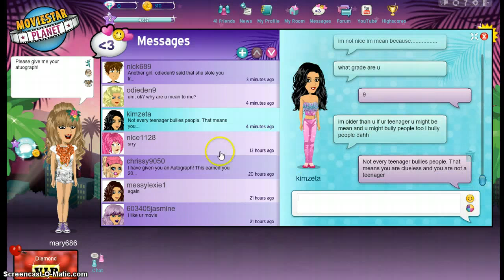MovieStarPlanet CYBER BULLIED!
Hey guys, I AM GETTING BULLIED ON MOVIESTARPLANET!